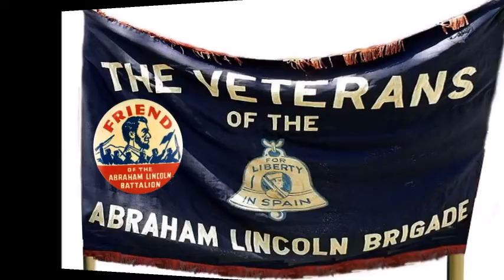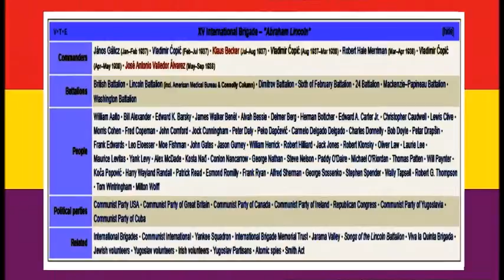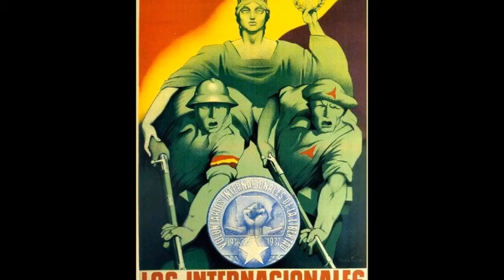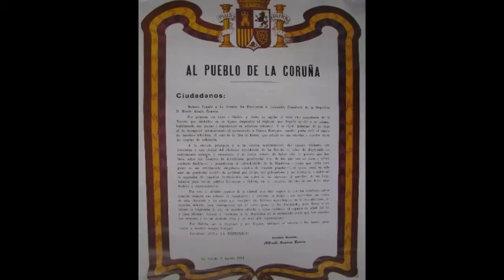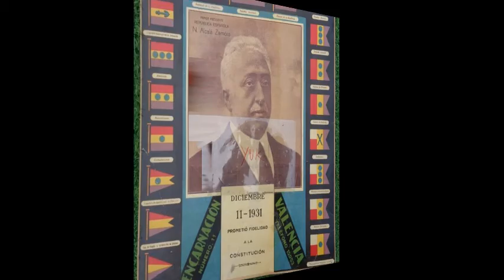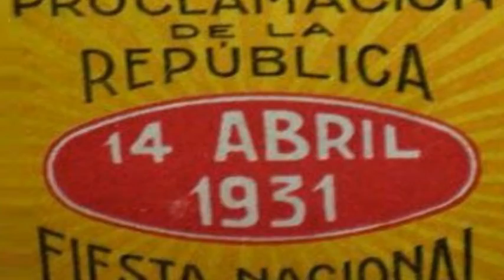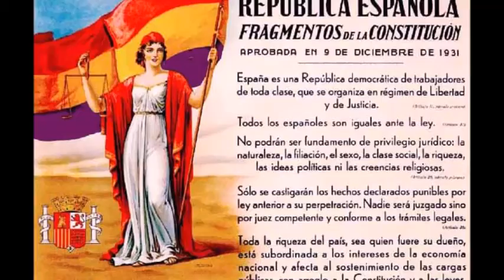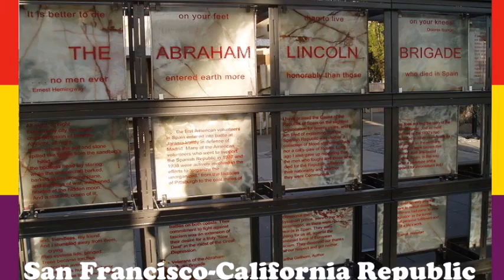ESPAÑA REPUBLICANA 19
ESPAÑA CON HONRA, SIN BORBONES, BRIBONES NI LADRONES
¡VIVA LA REPÚBLICA!

CANCIONES
1.- En la Plaza de mi Pueblo. Coro Popular Jabalón
2.- Jarama Valley. Coro Popular Jabalón
3.- Si me Quieres Escribir. Coro Popular Jabalón
4.- Vientos del Pueblo, cantado por el Grupo Los Lobos, basado en la poesía
Vientos del Pueblo escrita por Miguel Hernández